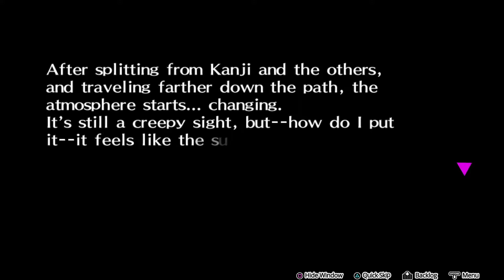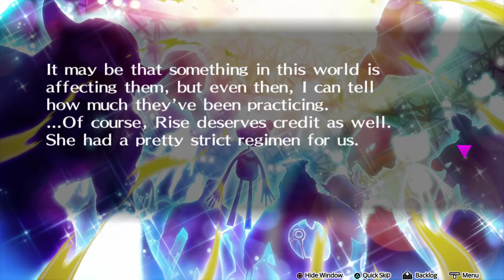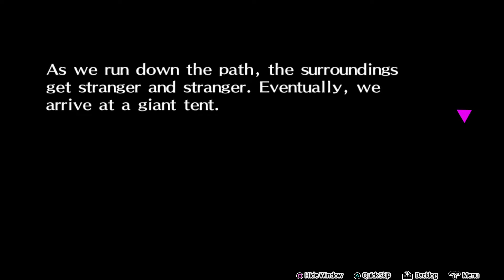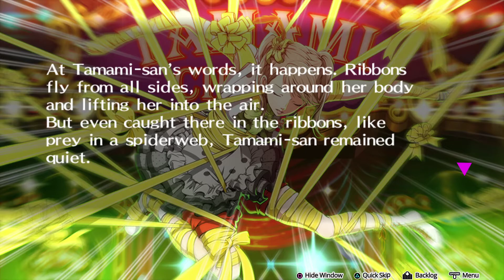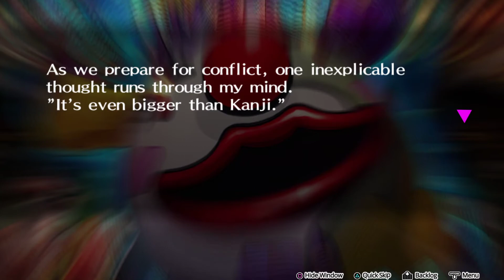Persona 4 Dancing All Night - Part 5